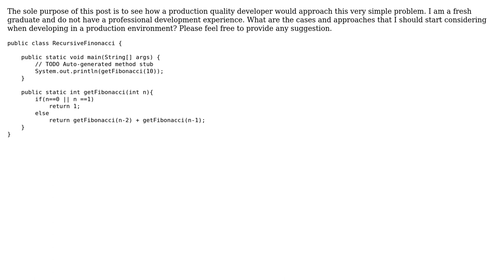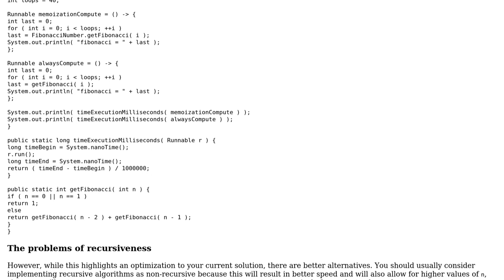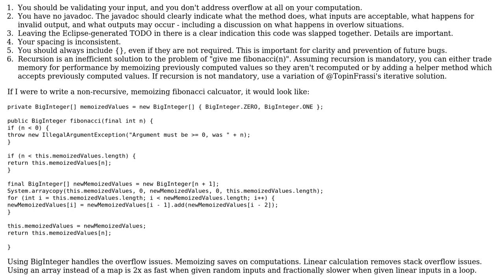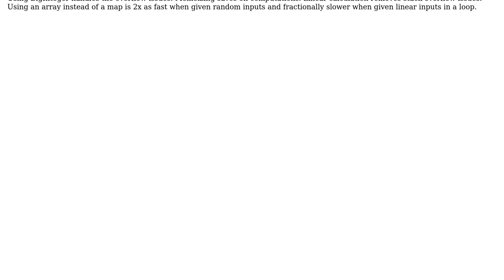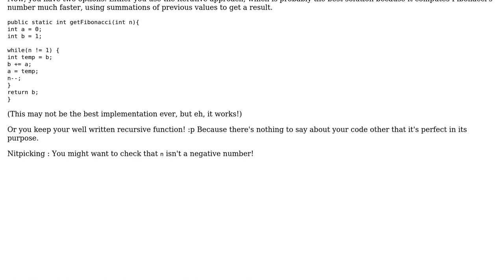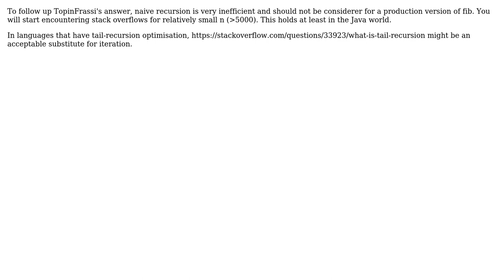Simple Fibonacci using recursion (5 Solutions!!)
Simple Fibonacci using recursion

With thanks & praise to God, and with thanks to the many people who have made this project possible! | Content (except music & images) licensed under CC BY-SA | Music | Images & others | With thanks to user user2296177 user sophist_pt user moem user Landei user IEatBagels user Eric Stein user 200_success and the Stack Exchange Network Trademarks are property of their respective owners. You are responsible for your own actions.